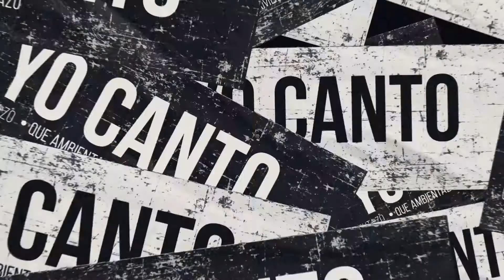BLOQUE 6 QUE AMBIENTAZO YO CANTO 04 DE SEP 2021